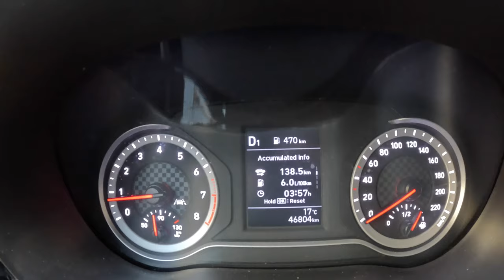Hyundai i10 In Tel Awiw 🇮🇱 [1.0 MPI 67HP] |0-100| POV Test Drive #1600 Joe Black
Car: Hyundai i10 III 1.0 MPI 67HP 2020

0:00 Intro
0:09 Walk-around and interior
0:50 City drive
2:44 Acceleration
3:28 Tunnel
4:00 Highway
7:20 City drive
9:55 Fuel Consumption

Engine: 1.0L Petrol (Gasolina) 3-cylinders
Displacement (cc): 998
Power: 49 kW/67 hp
Torque: 96 Nm
Transmission: 5-speed automatic AMT
Traction: FWD ( Front-Wheel Drive )

Acceleration (0–100 km/h): 14,6 s.
Fuel Consumption Combined in l/100 km by Hyunda: 5,1

Fuel Tank Capacity: 36L
Total Range: 706 km
Weight: 959 Kg
Cargo Space: 252 Liter
Model: 2020
Date of Production : 2019 -
Base Price in Germany : 14.784 EUR

Driver: Joe Black
Video: GoPro Hero 11 Black / Sony a6300 + Sigma 16mm f1.4
Audio: Zoom H2n (recorder) & Roland CS-10EM (binaural microphones)
Edit: MacBook Pro / Final cut Pro X